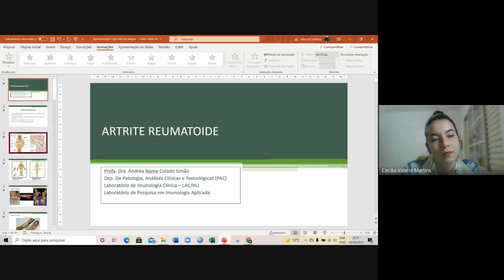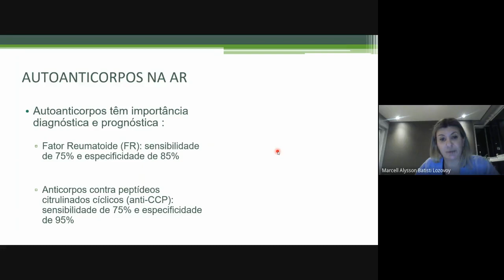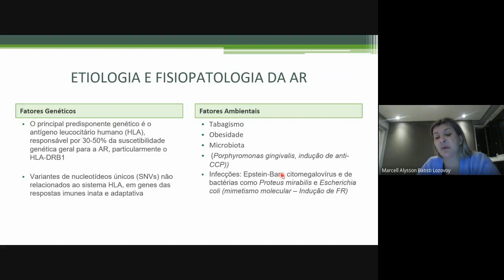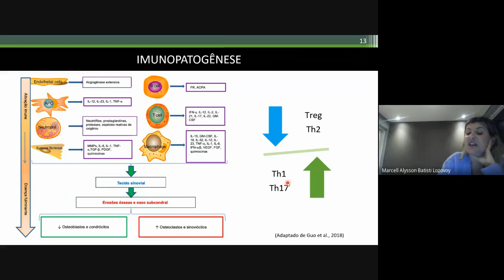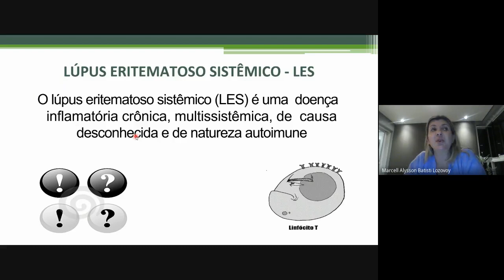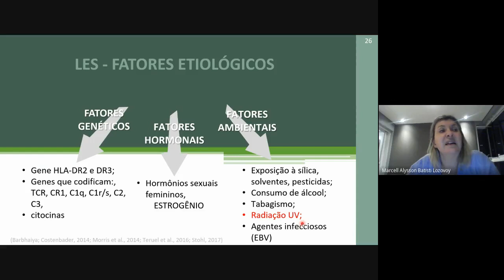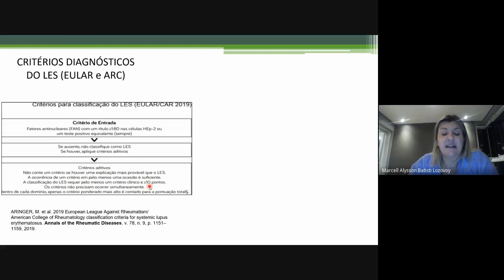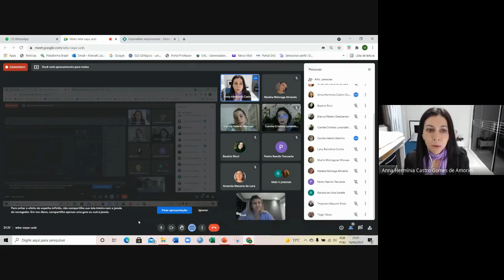Principais doenças do sistema osteoarticular e tratamentos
Palestrante: Andreia Name Colado Simão é formada em Farmácia-Bioquímica pela UEL, possui especialização em Análises Clínicas, mestrado em Patologia Experimental e Doutorado em Medicina e Ciências da Saúde pela UEL. É docente associada na área de Imunologia Clínica e foi chefe do departamento de Patologia, Análises Clínica e Toxicologia (PAC) do Centro de Ciências da Saúde da UEL nas gestões de 2016/2018 e 2018/2020. Foi chefe do laboratório de Imunologia Clínica do Hospital Universitário entre 2013 e 2016. Docente e orientadora dos Programas de Pós-graduação em patologia Experimental (conceito CAPES 6) e Fisiopatologia Clínica e Laboratorial (conceito CAPES 4) da UEL. Atua na área de pesquisa em ensaios clínicos principalmente nos seguintes temas: biomarcadores séricos e genéticos associados ao diagnóstico e prognóstico de doenças, autoimunidade, câncer, inflamação, citocinas e estresse oxidativo. Bolsista Produtividade em Pesquisa pela Fundação Araucária - Paraná (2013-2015, 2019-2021)